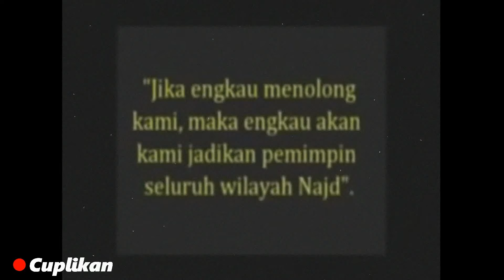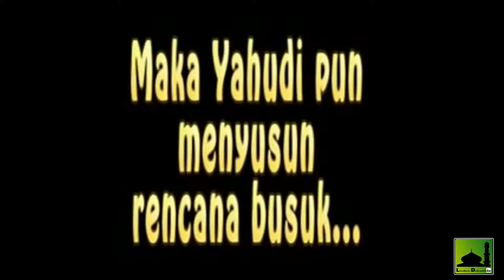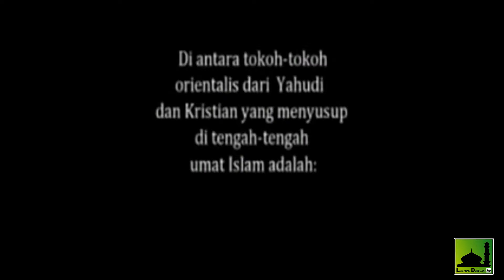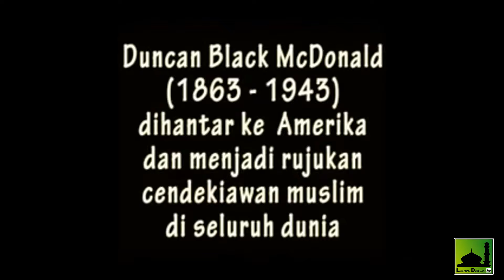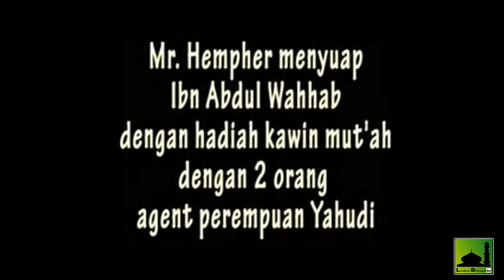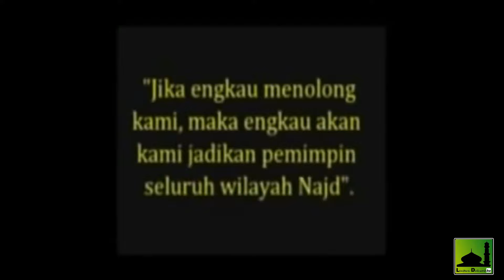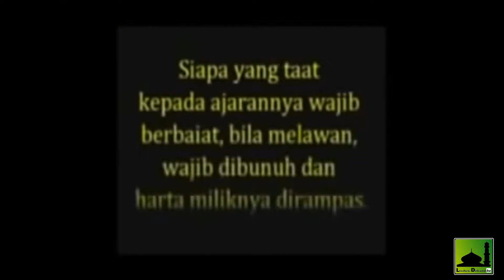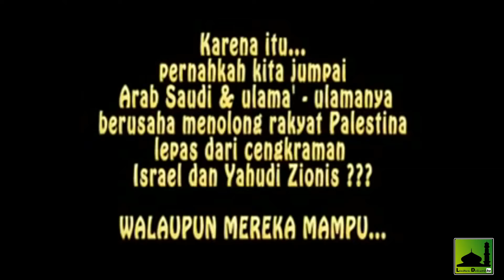Sejarah Berdarah WAHABI & Pengkianatan SAUDI kepada OTTOMAN